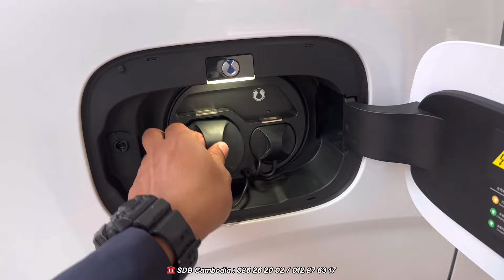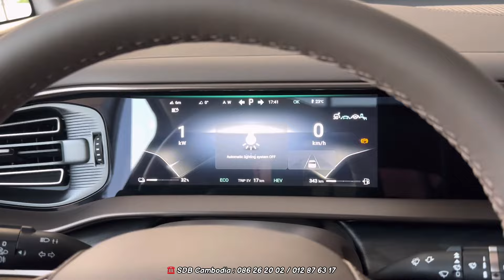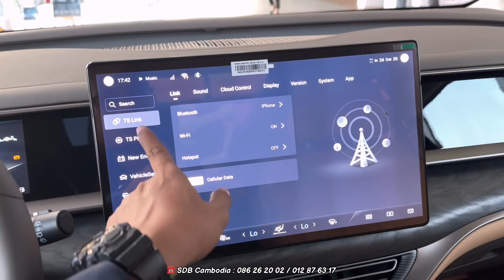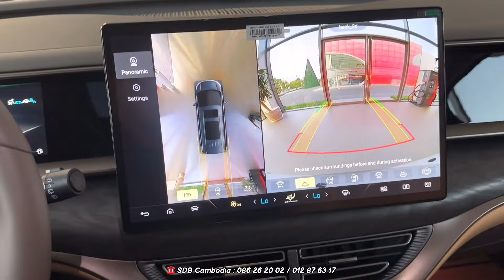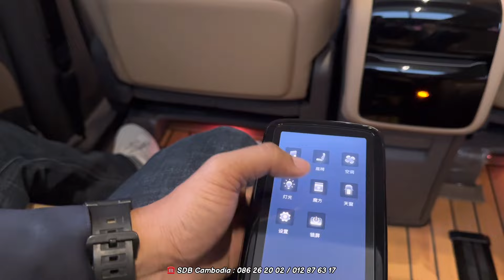DENZA D9 DM-i PHEV ( 2023 ) - 7 Seater MPV | Interior and Exterior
Special Thanks To : SDB Cambodia

2023denzad9dm-i
2023denzad9dm-iii
2023denzad9dm-ireview
2023denzad9dm-iand
2023denzad9dm-iandroid